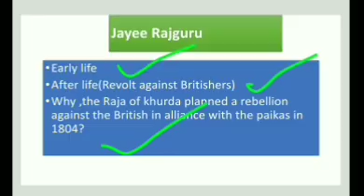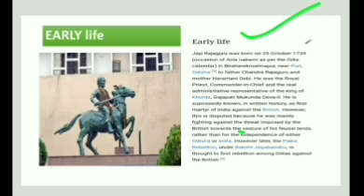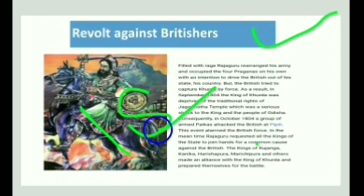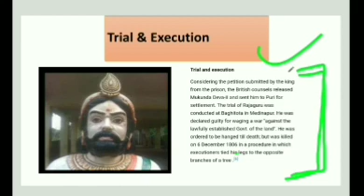The First Martyr of Odisha Jayee Rajguru for all compititive exams like ossc, otet, oscsc,opsc..